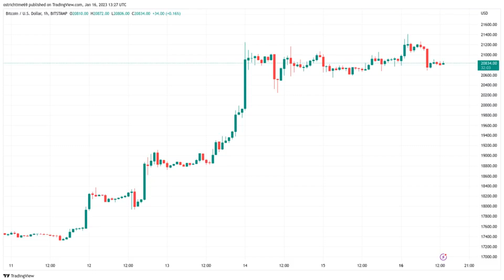Bitcoin price breakout or bull trap? 5K Twitter users weigh in